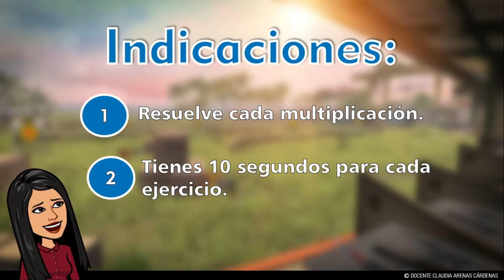👀LA TABLA DE MULTIPLICAR DEL 7🟠🤩 - Con FREE FIRE 💣🧨- Examen Divertido